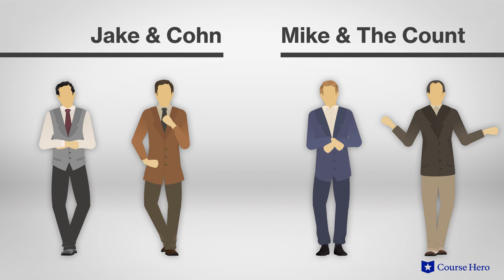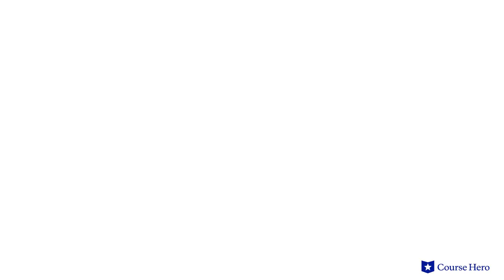The Sun Also Rises by Ernest Hemingway | Book 2, Chapter 9